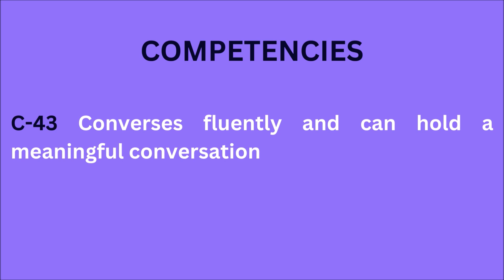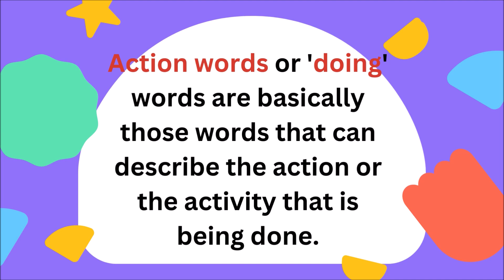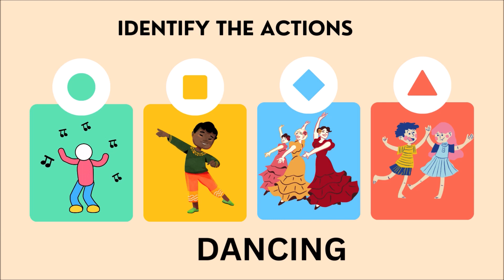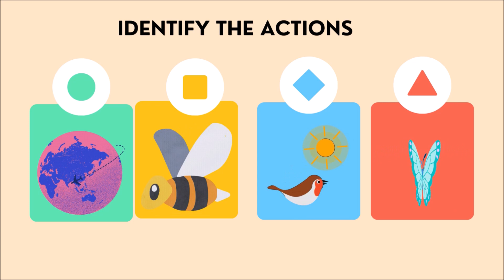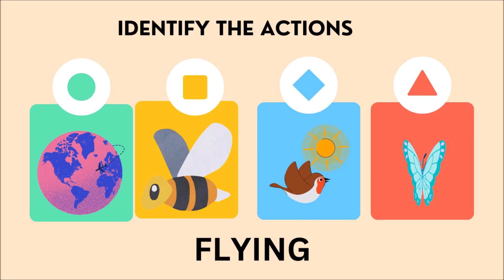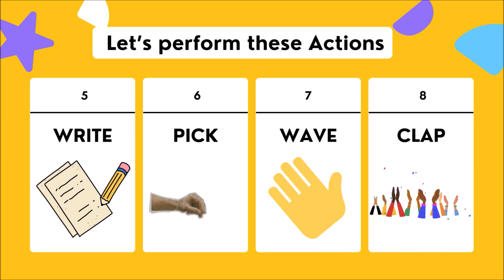ACTION WORDS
Dear all, this is a module on 'Action Words/Doing Words/Verbs' for foundational stage students mapped with NCF.